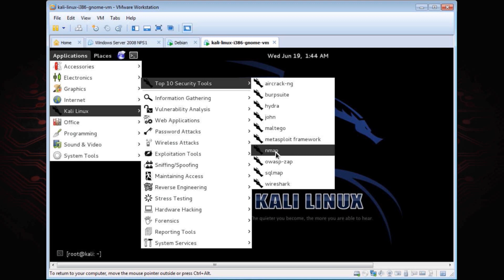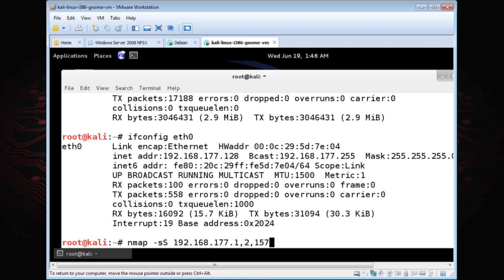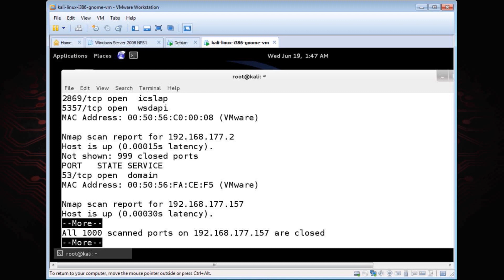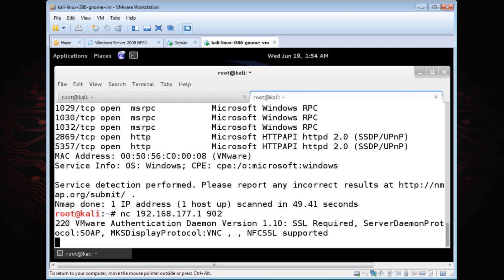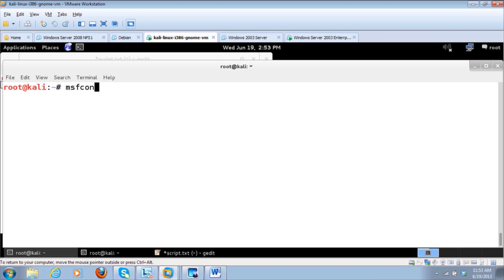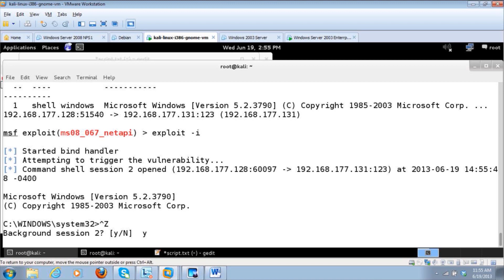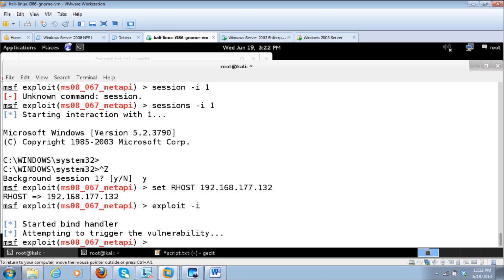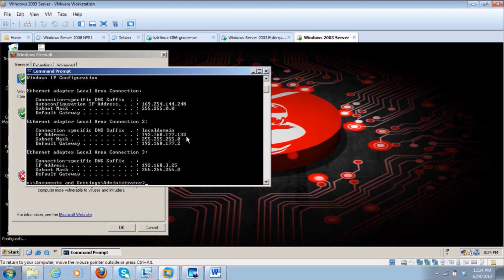SecureNinjaTV Sensei Series Red Team Hacking Chapter 01 LAB 01 Hacking Toolkit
SecureNinja is pleased to present a free preview of our newest on-demand video training tool: the Online Sensei Series. These cutting-edge courses and seminars consist of the the same material taught in our classrooms by SecureNinja's award-winning instructors now reformatted for video and capable of being viewed on any internet-enabled desktop computer, laptop, tablet or smartphone.

SecureNinja's Red Team Hacking will teach you the skills, techniques and proven methodology of how to setup and be a Red Team Member.   Red Team Hacking by name infers that it is 100% offensive, and that is just what you will learn during this comprehensive and fun filled course which shows will show you how to break into and exploit systems.

SecureNinja's exclusive Red Team Hacking was created by Chief Security Architect Kevin Cardwell and is based on his experience/s as a Red Team member for 14 years and as the leader of a Red Team for 6 years. During Kevin's tenure his teams achieved 100% success rate at compromising systems.

You will learn the step by step effective and accepted methodology used by many Red Teams around the world.